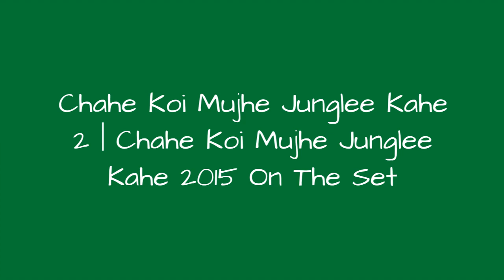Chahe Koi Mujhe Junglee Kahe 2 | Chahe Koi Mujhe Junglee Kahe 2015 On The Set 🌟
Watch chahe koi mujhe junglee kahe 2 from movie Chahe Koi Mujhe Junglee Kahe 2015 now. Download chahe koi mujhe junglee kahe 2 from movie Chahe Koi Mujhe Junglee Kahe 2015 at Bollywood Hungama
0:00 - Intro
0:00:12 -
0:00:21 -
0:00:30 -
0:00:39 -
0:00:48 -
0:00:57 -
0:01:06 -
0:01:15 -
0:01:24 -
0:01:33 -

😉 About 😉
We collect photos of Indian stars, their Bollywood everyday life, their usual life. We take a first look at their world.